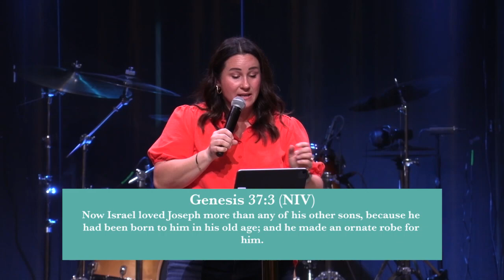Ladies Thrive Nights - Shannon Cormier - Here Comes That Dreamer - Family Life Church Lafayette LA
May 5, 2024 - Ladies Thrive Nights